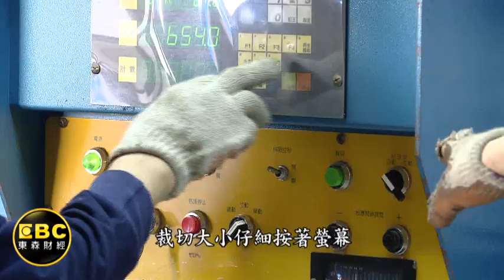捷運.高鐵都找它! 直擊MIT清潔桶工廠